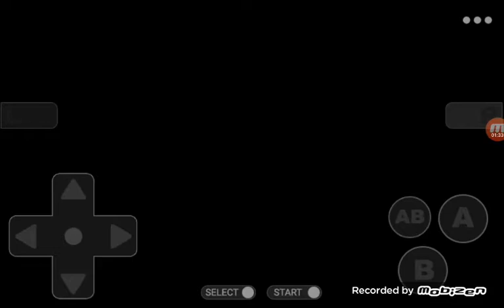Super Mario Bros. 3 (GBA) Mario wins when Luigi does nothing/title is too long so read description!!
Mario wins but Luigi loses by doing absolutely everything (Game Over at World 1-3)